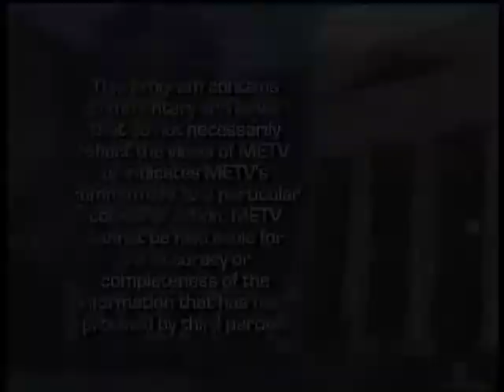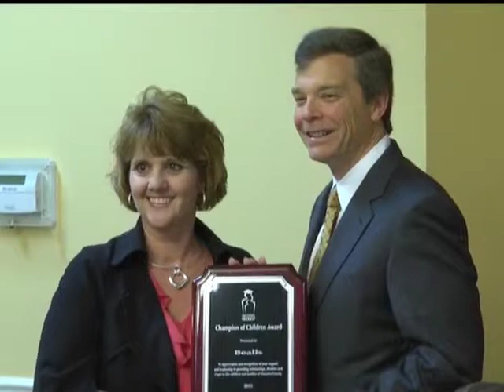Leadership Prayer Breakfast 2015